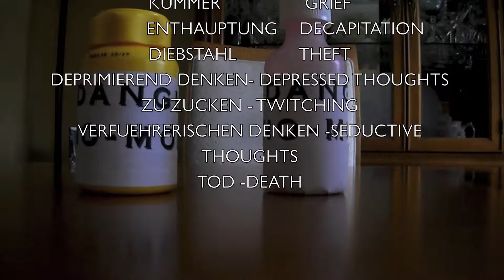dangle no more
deutsch 4 werbungen